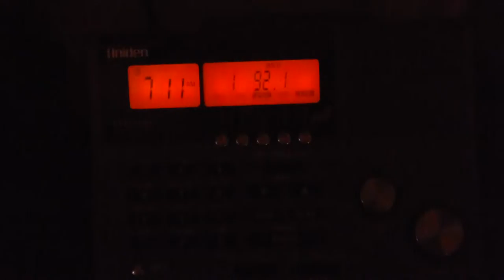Houston Radio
Description